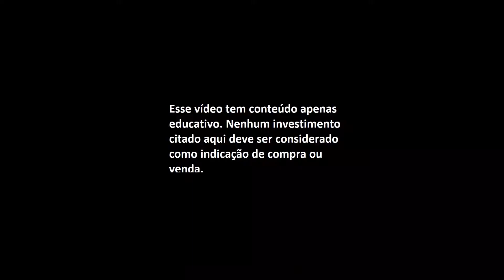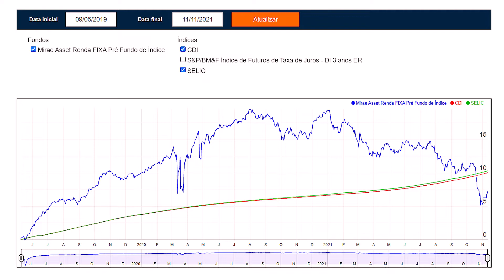ETFs de renda fixa brasileiros: quais são e como analisar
📚 Adquira nosso livro completo sobre ETFs

Os ETFs são fundos negociados na bolsa de valores. Logo, podemos comprar e vender esses ativos de forma rápida e quando vendemos nossas cotas (partes dos ETFs), podemos receber o dinheiro em nossa conta no próximo dia.

ETFs possuem uma taxação quando vendemos as cotas com lucro, logo quando isso ocorre temos de pagar 15% de imposto sobre nosso lucro. Essa é uma vantagem para quem quer investir para o curto prazo, pois títulos de renda fixa podem pagar até 22,5% de imposto nos primeiros 6 meses e cobram IOF nos primeiros 30 dias.

No Brasil, esses fundos não pagam dividendos e todo o ganho de capital que eles têm é reinvestido em mais títulos de renda fixa.

ETFs da bolsa brasileira

O primeiro ETF de renda fixa lançado na B3 foi o FIXA11. Em 2018, a gestora Mirae Assets lançou esse fundo para refletir o mercado futuro de DI, uma estratégia um pouco mais complexa do que investir diretamente em títulos do governo. O DI cresce quase que igualmente com a selic.

A sua taxa de administração do  FIXA11 é de 0,30% ao ano. Isso quer dizer que a cada ano, 0,30% do patrimônio do fundo é retirado para pagar a sua administração, assim, para cada R$ 1000 reais investidos em FIXA11, por exemplo, pagamos R$ 3 de taxa anualmente.

Fundos que seguem a inflação

Grande parte dos ETFs de renda fixa seguem o índice IMA-B, esse índice espelha a rentabilidade do Tesouro IPCA, logo, podemos dizer que é um índice de inflação. Para entender melhor esse índice, podemos dizer que o IMA-B é uma carteira com todos os diferentes tipos de tesouro IPCA, com prazos de validade diferentes.

Existem dois ETFs que seguem o IMA-B, o IMAB11 do Itaú com taxa de 0,25% ao ano e o IMBB11 do Bradesco com taxa de 0,20% ao ano.

Títulos mais longos

Mas existem subdivisões do índice IMA-B, por exemplo, o IMA-B 5, foca apenas em títulos do governo com um prazo de mais de 5 anos. Logo, esse índice foca em títulos IPCA de médio e longo prazo.

Ambos, Itaú e Bradesco também oferecem ETFs que seguem esse índice, o Itaú tem o IB5M11, com taxa de 0,25% a.a. e o Bradesco tem o B5BM11 com taxa de 0,20% a.a.

Títulos de curto prazo

Existem também a possibilidade de investir em ETFs que espelham os títulos IPCA de menos de 5 anos, nesse caso, existe apenas o B5P211 do Itaú, que cobra 0,20% de administração. Por serem títulos de curta duração, eles oferecem um risco menor do que os outros.

Na renda fixa, quanto mais tempo o dinheiro fica investido, mais risco existem devido a marcação a mercado. Resumidamente, podemos dizer que os títulos IPCA de longo prazo são mais voláteis, ou seja, sua rentabilidade sobe e desce de forma muito abrupta.

Fundos pré-fixados

Existem apenas um fundo que seguem títulos pré-fixados, que são aqueles que já sabemos exatamente quanto vamos ganhar no vencimento do título. O IRFM11 do Itaú cobra 0,20% ao ano. No caso, o ETF investe em títulos com vencimento maior ou igual a 2 anos.

Obrigada!